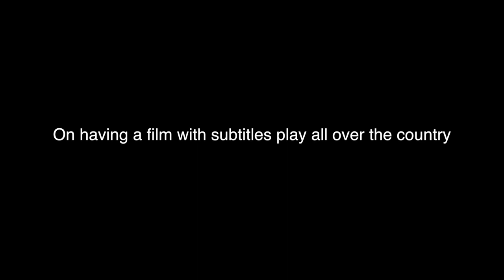Life Itself Itw Olivia Wilde & Dan Fogelman official video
Life Itself is a 2018 American drama film written and directed by Dan Fogelman. It stars Oscar Isaac, Olivia Wilde, Mandy Patinkin, Olivia Cooke, Laia Costa, Annette Bening, and Antonio Banderas, and follows multiple couples over numerous generations, and how they are all connected by a single event. The film had its world premiere at the Toronto International Film Festival on September 8, 2018, and was released in the United States on September 21, 2018, by Amazon Studios.

Synopsis :
As a young New York City couple goes from college romance to marriage and the birth of their first child, the unexpected twists of their journey create reverberations that echo over continents and through lifetimes.

Life Itself
Directed by Dan Fogelman
Produced by Marty Bowen, Wyck Godfrey
Screenplay by Dan Fogelman
Starring Oscar Isaac, Olivia Wilde, Mandy Patinkin, Olivia Cooke, Laia Costa, Annette Bening, Antonio Banderas
Narrated by Samuel L. Jackson, Lorenza Izzo
Cinematography Brett Pawlak
Edited by Julie Monroe
Production companies : FilmNation Entertainment, Nostromo Pictures, Temple Hill Entertainment
Release date : September 8, 2018 (TIFF), September 21, 2018 (United States)
Running time : 117 minutes

(Source: Wikipedia)